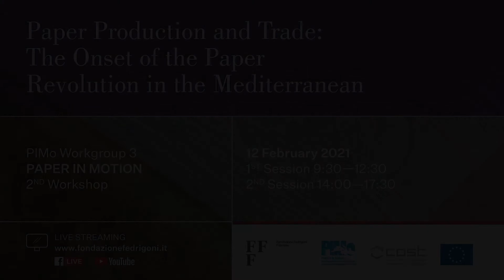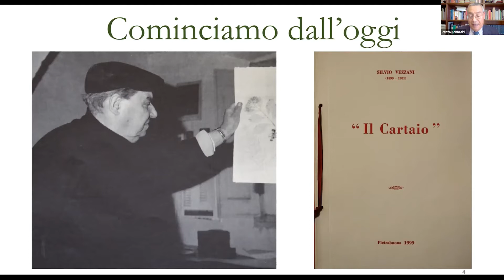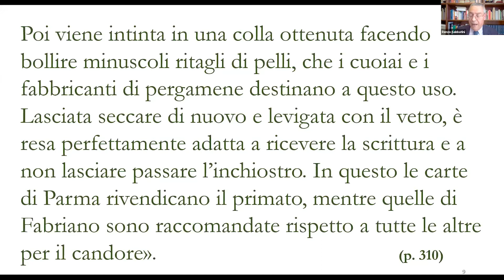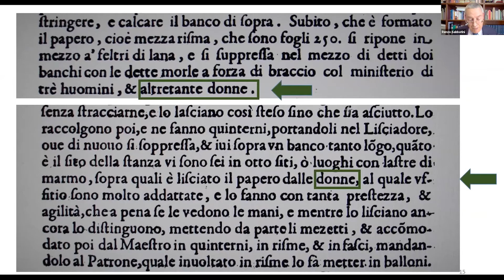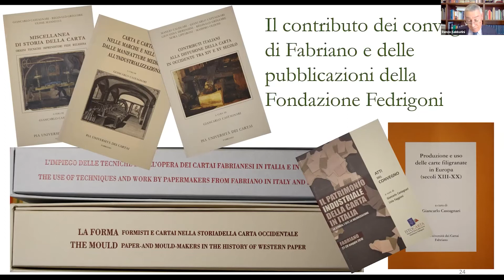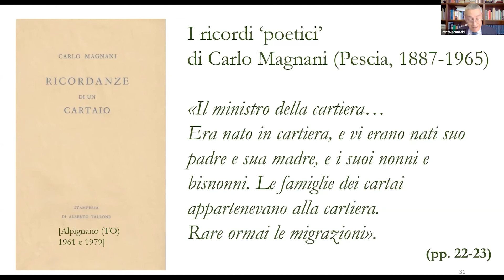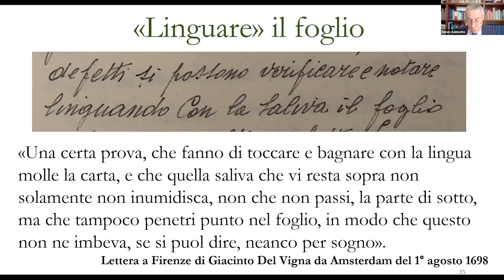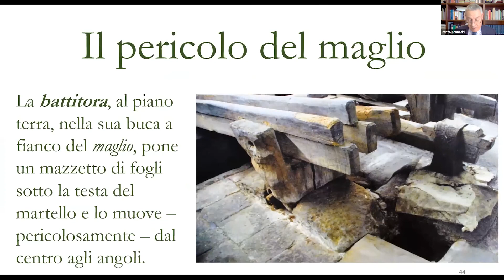Relazione di Renzo Sabbatini (Fondazione Fedrigoni Fabriano - Università di Siena)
La cultura del far carta a mano